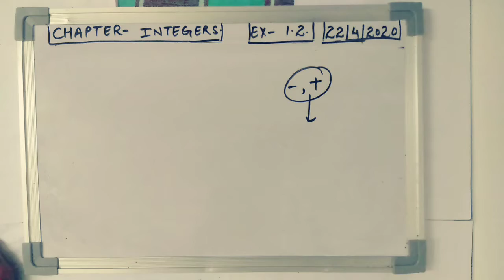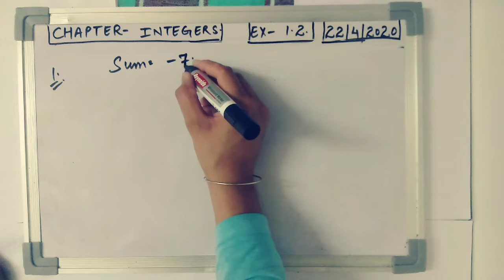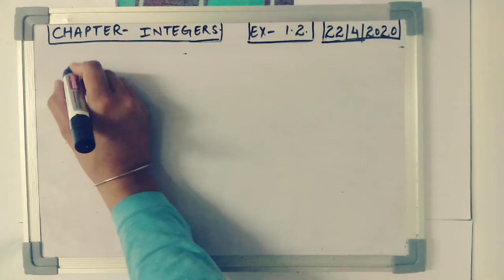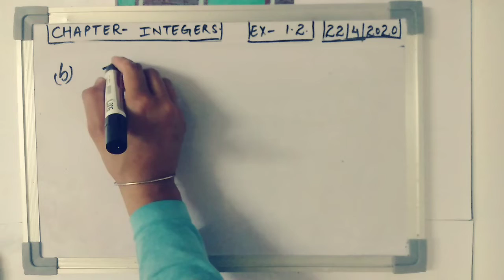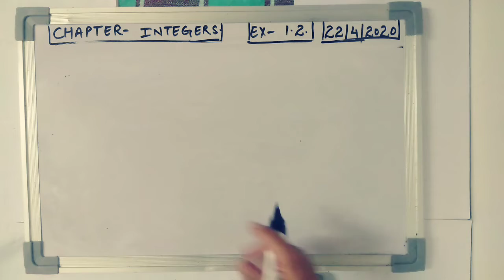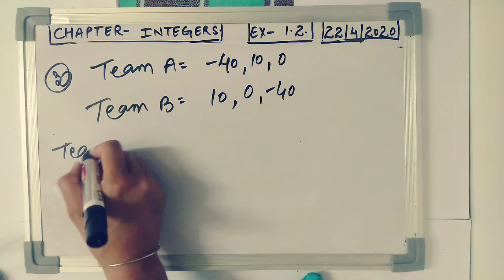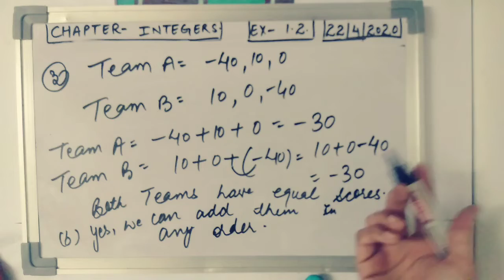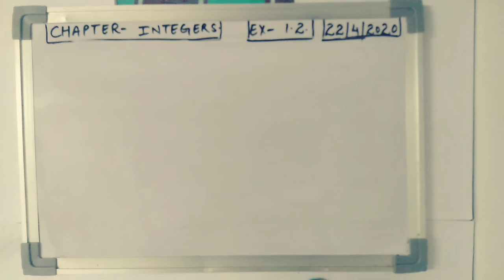Easy Way to pair integers to solve under any conditions | Chptr integers ex- 1.2 | Creative Classes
Hello Students , In this video , I m going to teach you the Easy way to pair integers to solve questions under various conditions.

This lecture is for all students , so watch carefully and ask your questions in comment box .